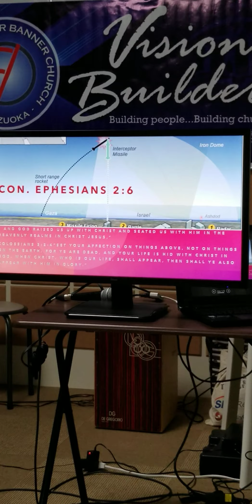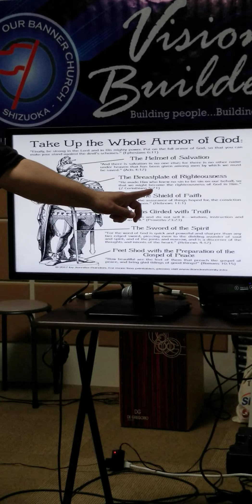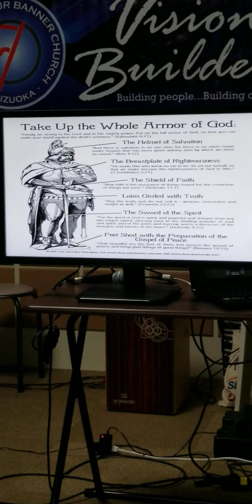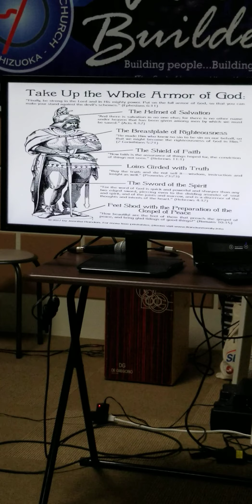JCOB Shizuoka 'Christian Iron Dome' - Bishop Abner De Guzman 06132021 Part III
Jesus Christ Our Banner Church Shizuoka Outreach
at JCOB Powerhouse